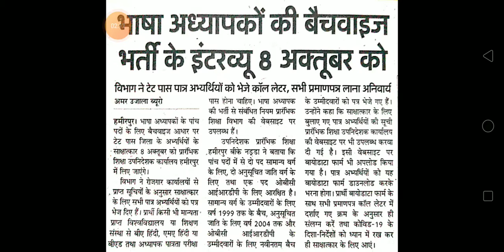Language teacher Batch wise bharti new update 2020